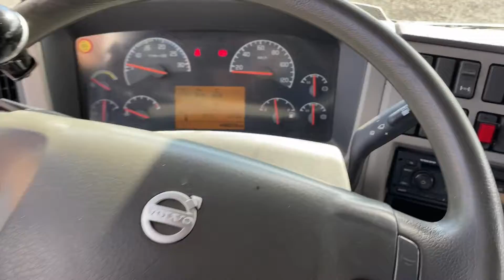Köp Lastbil Volvo FL 4*2 på Klaravik